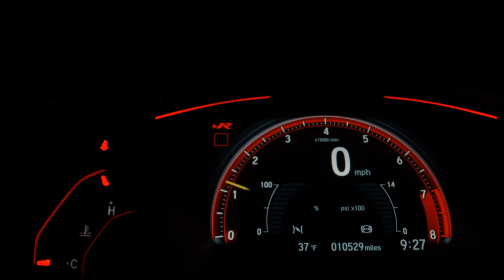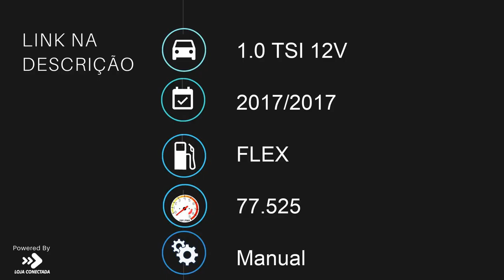VOLKSWAGEN CROSS UP - 2017 - Santo André/SP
Veiculo com perícia cautelar 100% aprovada.

- Análise de crédito por WhatsApp sem burocracia e com segurança.
- Financiamos com ou sem entrada em até 60x com as melhores taxas.
- Opções para quem não tem CNH.
- Parcelamos no cartão em até 21x.
- Aceitamos seu carro na troca mesmo com dívida.

Lancia Automóveis, qualidade e tradição desde 1988!

* Nos reservamos o direito de possíveis erros de digitação. Condições sujeitas a alteração sem aviso prévio. *

Dados do Veículo
Veículo: VOLKSWAGEN / CROSS UP 1.0 TSI 12V
Ano: 2017/2017
Combustível: FLEX
Portas: 4 PORTAS
Câmbio: Manual
Cor: PRETA
KM: 77.525

✅ Air Bag
✅ Alarme
✅ Ar Condicionado
✅ Ar Quente
✅ Desembaçador Traseiro
✅ Direção Hidráulica
✅ Freio ABS
✅ Rádio
✅ Rádio e MP3
✅ Retrovisores Elétricos
✅ Travas Elétricas
✅ Vidros Elétricos
✅ Volante com Regulagem de Altura
✅ Limpador Traseiro
✅ Trio Elétrico
✅ Entrada USB
✅ Porta Copos
✅ Trava Elétrica Central
✅ Direção Elétrica
✅ Sistema ISOFIX
✅ Película Solar (Insulfilm)
✅ Som Original